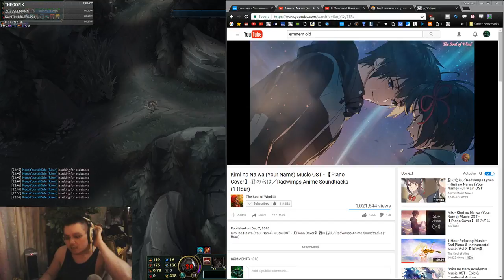The Tilt Game! Sion Mid vs Annie.